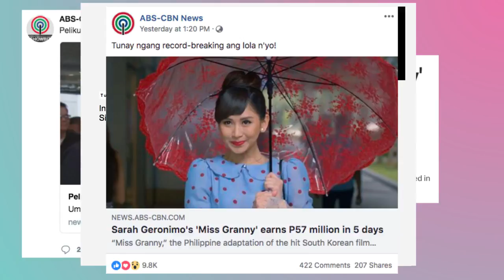Miss Granny PH - Best version ever!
Courtesy : Viva Films